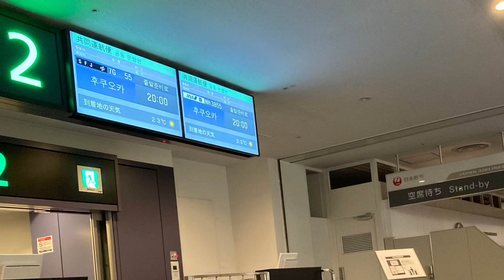F・L・Y/spectrum 羽田✈︎福岡